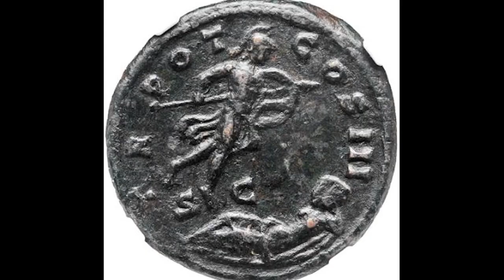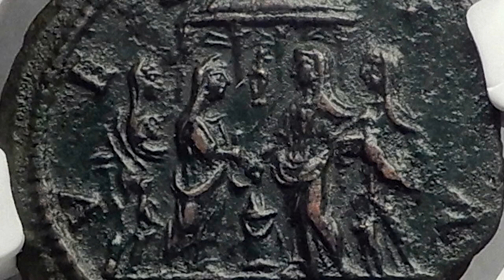TIME MACHINE ROME: Vesta & the Vestals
The ancient Roman goddess Vesta, and the revered priestesses who tended her sacred flame, were of central importance in the Roman world.

We respect the copyright of artists and owners: email if you have any questions, or feel you have not been properly credited. All media obtained under license and/or with permission, or derived from our private collection or the public domain (PD), as below.

Music (intro sound effect):
Passing Through the Fog, Valentina Gribanova,  Storyblocks.com

Images:
Jupiter de Smyme, PD, photographer Marie-Lan Nguyen, Wikimedia Commons
Mars and Rhea Silvia, Peter Paul Rubens, PD, Wikimedia Commons
The Birth of Venus, Botticelli, at Uffiziz Museum, Eugene a, PD, Wikimedia Commons
1st century AD bronze statuette of Vesta, collection of Debra May Macleod
Coin of Mars and Rhea Silvia, collection of Debra May Macleod
The Shepherd Faustulus, Nicolas Mignard, PD, Dallas Museum of Art, Trzesacz, Wikimedia Commons
Stone statue detail of human hand, Gilmanshin, obtained under license from Shutterstock.com
Vintage postcard of Roman Forum, collection of Debra May Macleod
Vestals inside temple, PD, Wikimedia Commons
La morte di Cesare, Vincenzo Camuccini, Ribberlin, Hohum, PD, Wikimedia Commons
Coin of Vestals, collection of Debra May Macleod
Statue of Vestalis Maxima, photo from collection of Debra May Macleod
Dedication of New Vestal, Alessandro Marchesini, PD, Hermitage Museum, Wikimedia Commons
Diomedes with the Palladium, PD, Dr. Yasas Bandara, Wikimedia Commons
Vestals reading the will of Augustus, PD
Illustration of temple in Forum, PD
Coin of Vesta at sacred hearth, collection of Debra May Macleod
Men’s ancient Roman seal ring, collection of Debra May Macleod
Ciceron denuncia a Catilina, by Cesare Maccari, PD, Wikimedia Commons
Illustration of Doomed Vestal, collection of Debra May Macleod
Vestal buried alive, PD, Wikimedia Commons
Vestal, Sir Frederic Leighton, syndicate.com, Ihcoyc, Guil2027, PD, Wikimedia Commons
The Consummation of Empire from The Course of Empire, Thomas Cole, Brandmeister, PD, Wikimedia Commons
White head statue of Theodosius II, PD, Marie-Lan Nguyen (User:Jastrow), Wikimedia Commons
Photo of tomb of Cossinia, collection of Debra May Macleod
Slide, restoration of temple of Vesta in Tivoli, collection of Debra May Macleod
Vintage postcard of Temple of Vesta in Tivoli, collection of Debra May Macleod
Magic lantern slide of Vestal statues in house of the Vestals, collection of Debra May Macleod
Original press photo of temple of Vesta, collection of Debra May Macleod
Temple of Vesta, photo by Debra May Macleod
Vintage postcard, house of the Vestals, collection of Debra May Macleod
Antique statues of Vestal Virgin, obtained under license from Shutterstock.com

Classical Deity Figure with Fire, RockfordMedia, obtained under license from videohive.net
Fire, obtained under license from Storyblocks.com
Bread, Storyblocks.com
Flour, Storyblocks.com
Old document, Storyblocks.com
Roman soldiers marching, Storyblocks.com
Stone staircase, Storyblocks.com
Glass bead curtain, Storyblocks.com
Candle wick extinguished, Storyblocks.com
Candle burning, Storyblocks.com

Time Machine Rome logo by Scott Macleod
Edited by Scott Macleod